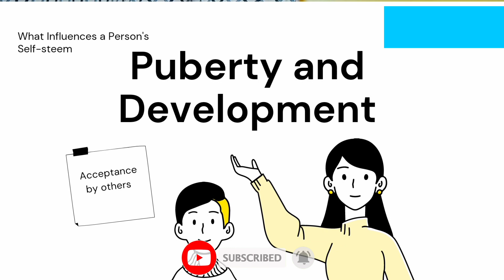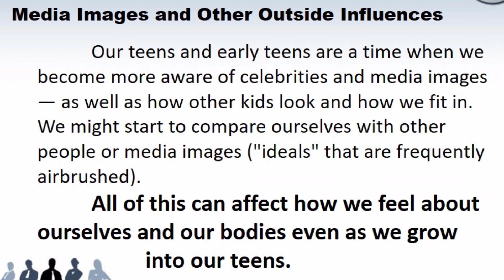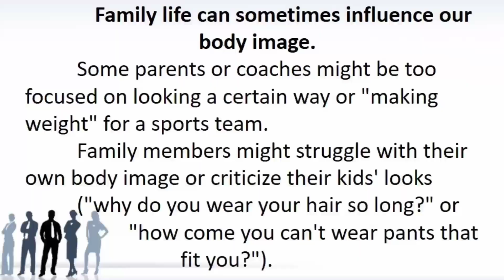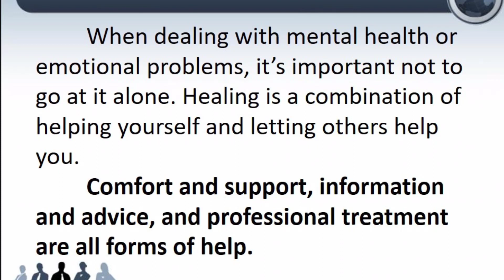Self Esteem & Body Image | 'Nothing is worse than nothing" | nakakatulong ba ang criticism?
Mental Health and Well-being | Self Esteem and Body Image

Mental Health Part 3 | Healthy Eating | Activity | Sleep